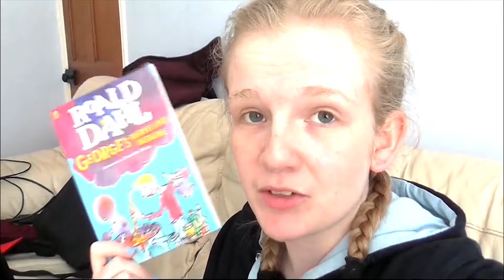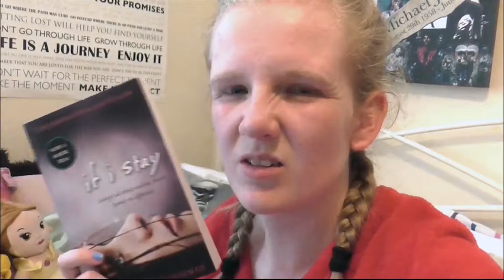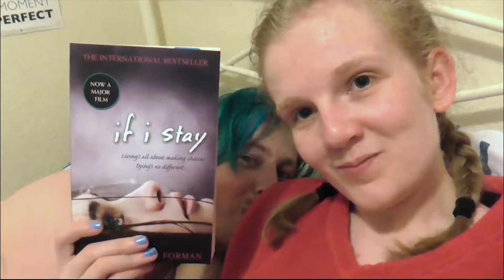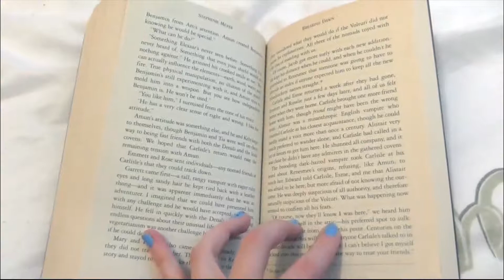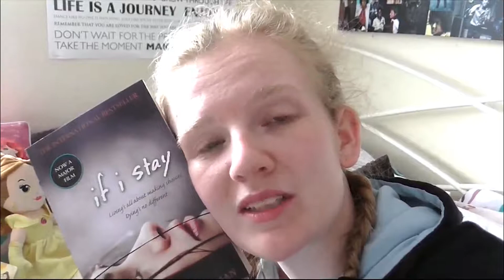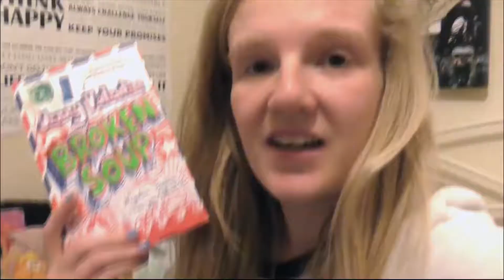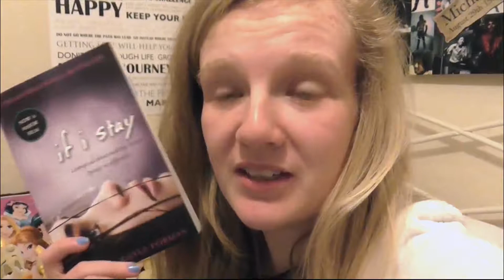Bout of Books 19 ReadAThon Part Two | 2017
Hello Everyone! As promised, here is the second part to my Bout of Books ReadAThon week. I'm so happy with how much I read during the week and I hope you enjoy my video!